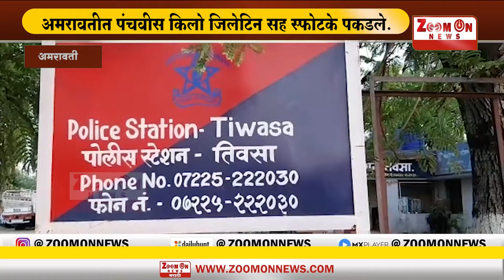AMRAVATI | अमरावतीत पंचवीस किलो जिलेटिन सह स्फोटके पकडले.